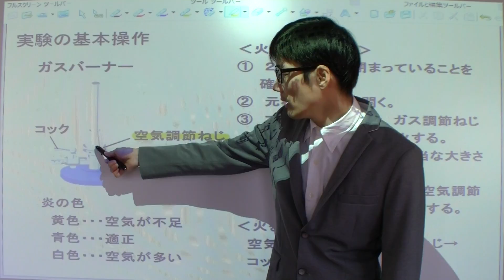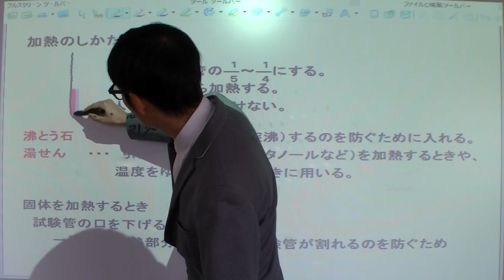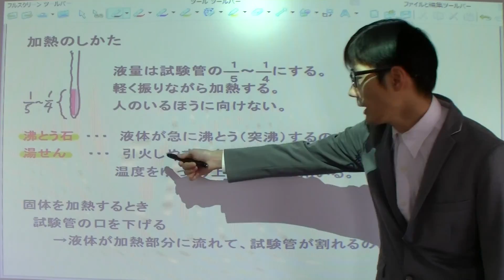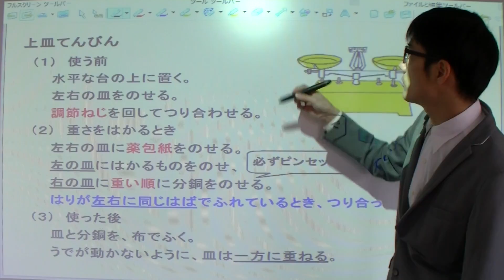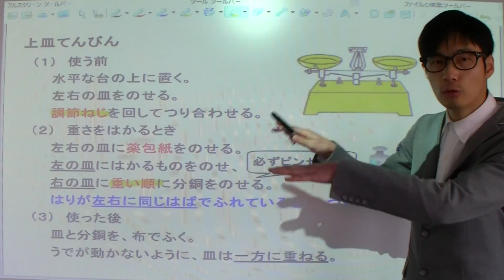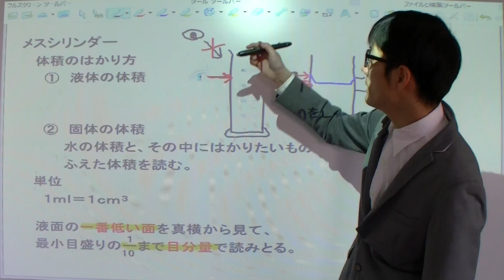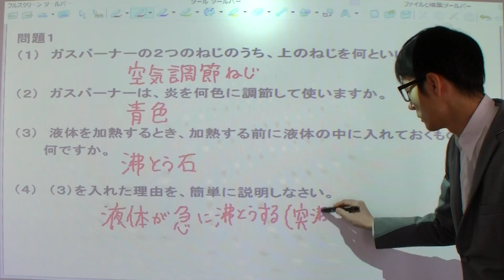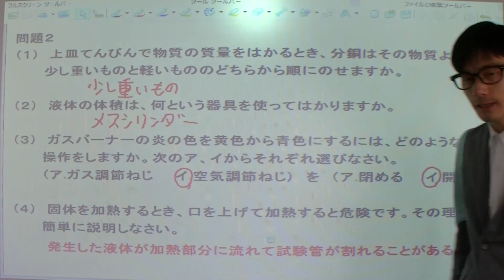5長い授業シリーズ☆実験の基本操作（中学理科）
中学生理科の実験の基本操作の授業です。
中学生の理科は全部で52回あります。